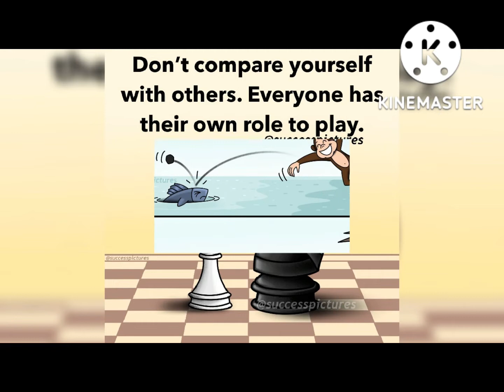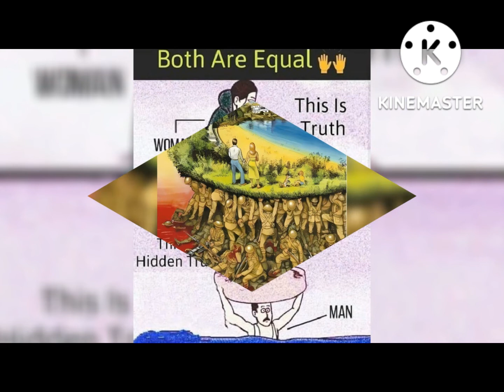Best 20 Motivational Success Pictures 2022-23 With Deep Meaning / Success Story 2022